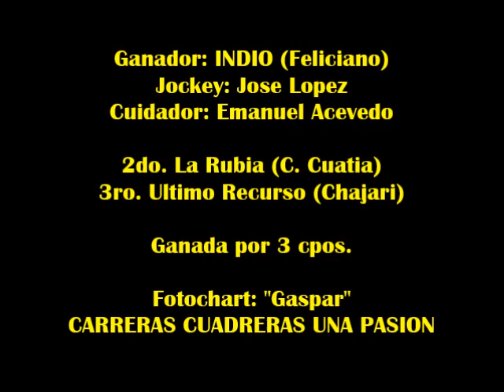INDIO - Hipico San Jaime (01-09-2019), Dist. 350mts.